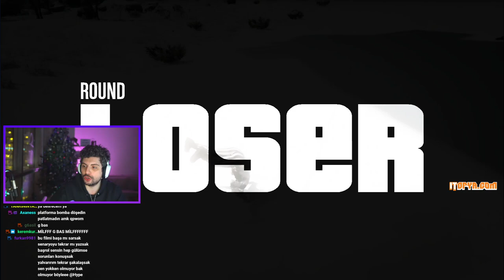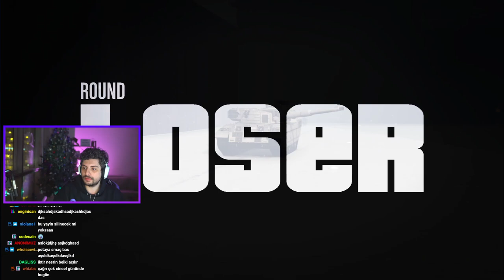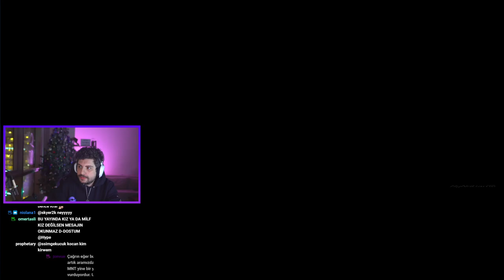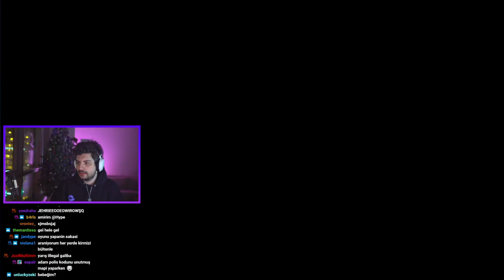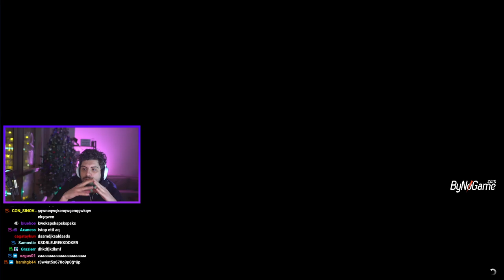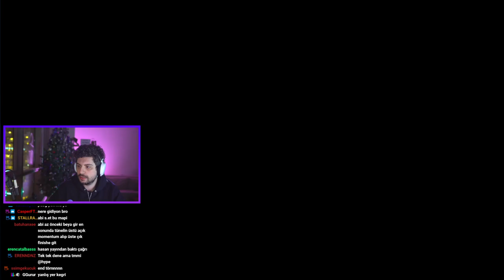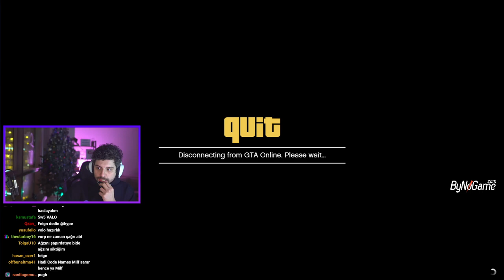HYPE | KENDİMİZİ BASKET ATMAYA ÇALIŞTIK! | EKİP İLE GTA V PLAYLIST